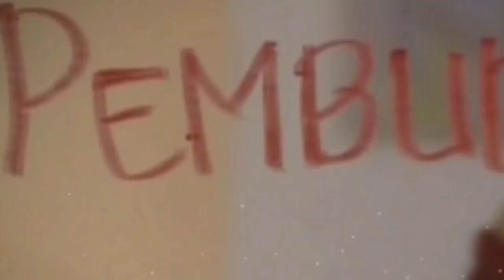Kejutan kecil untuk Kinanti || terpaksa menikahi tuan muda hari ini 1 September 2021